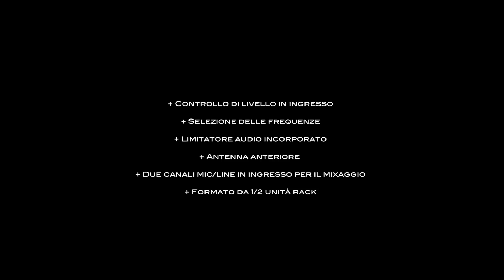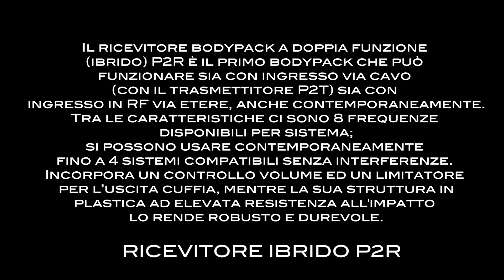SHOPPING SATURDAY: InEar Monitor PSM200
Altra nuova serie: cosa fate il sabato pomeriggio quando non avete un cavolo da fare? Andate a fare shopping! In questa serie vi do qualche idea per spendere i vostri soldini in apparecchiature musicali superfichissime... attenzione che se iniziate poi non smettete più!

In particolare questa puntata è dedicata all'InEar Monitor PSM200 della SHURE. Per maggiori info controllate il sito della Shure a questo Link:

Attenzione:

Questo video non è sponsorizzato e riguarda la mia sola opinione personale, l'oggetto che vi racconto l'ho acquistato personalmente.
Chi non fosse d'accordo con me puo' lasciare il suo suggerimento nei commenti sotto il video!